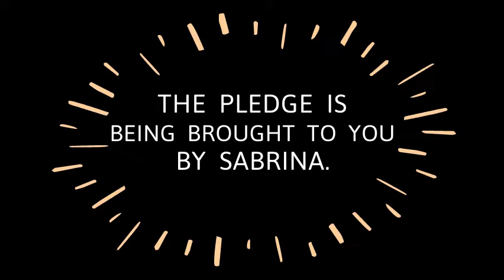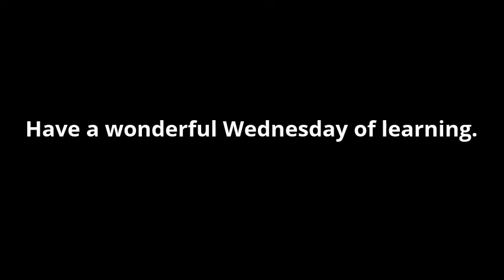Morning Announcements May 27th